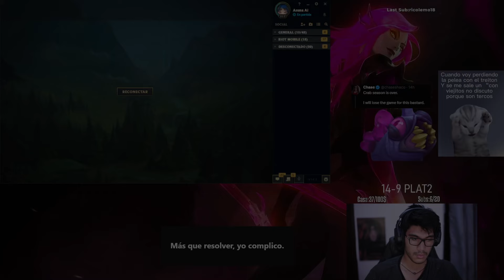KATARINA SEASON 14 | AP IS BACK! OP CHAMP!